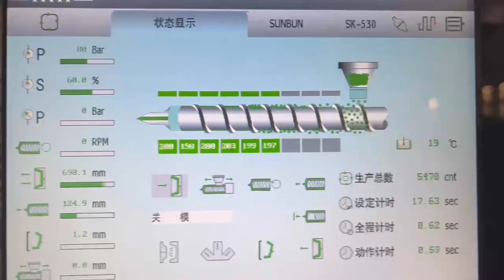SK530 出厂视频